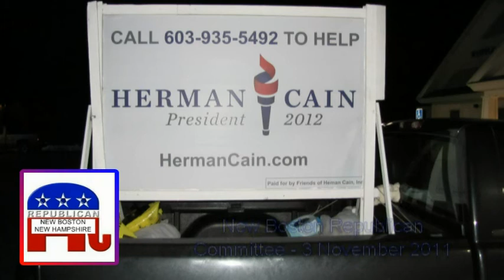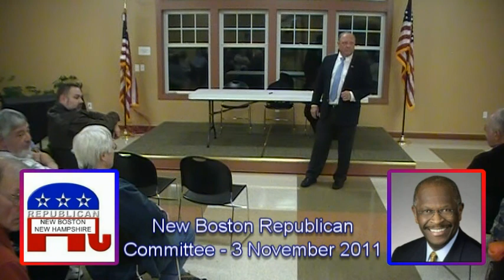Herman Cain presented by Jack Kimball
Jack Kimball presents; Hermain Cain at the 3 November 2011 New Boston Republican Committee meeting.  Jack Kimball is Candidate Cain's lasion for the NH Seacoast Region.  Bill Wynne, Publisher of GoffstownToday.com is the producer of this video production.  Girard at Large, 1250AM radio, WGAM and GoffstownToday.com
have teamed up to help inform the NH electorate about the candidates running.